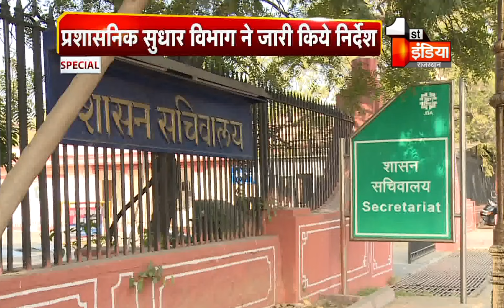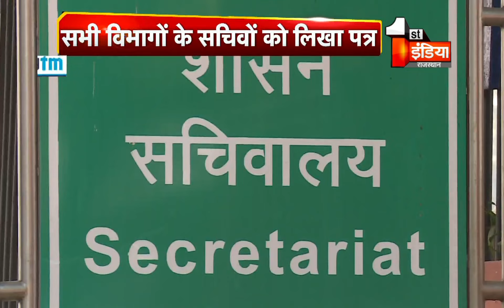Rajasthan में प्रशासनिक कामकाज में होगा बदलाव !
सरकारी कार्यालयों में कामकाज का ढर्रा बदलने वाला है...प्रशासनिक सुधार विभाग ने इसके लिए आकस्मिक निरीक्षण को लेकर नीतिगत फेरबदल किया है...इसके तहत संपर्क पोर्टल में दर्ज शिकायतों के निस्तारण का भी प्रमुख मापदंड रखा गया है।